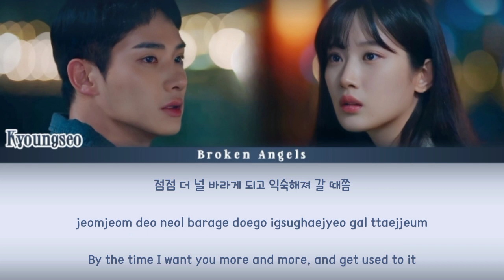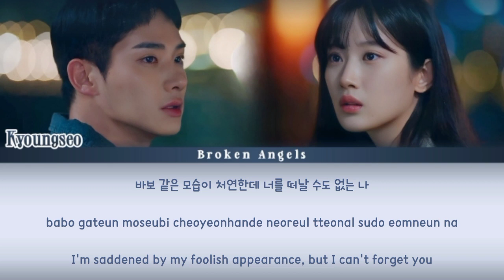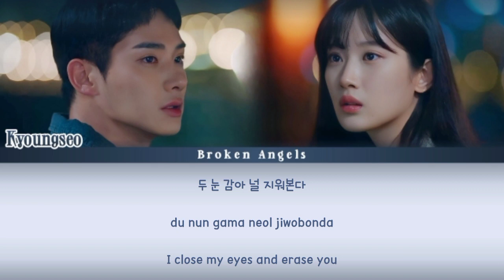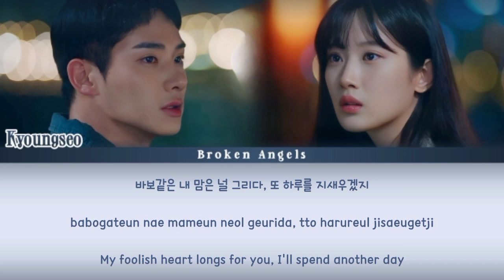Kyoungseo - Wonder Why [OST The Interest Of Love Part 7] Lyrics Sub Han/Rom/Eng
Color coded lyrics video for kyungseo wonder why the interest of love OST, Hope u like it.

Artist: KyoungSeo
Track: Wonder Why OST the interest of love
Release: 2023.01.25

Kyungseo wonder why
the interest of love ost
interest of love ost
Kyoungseo ost the interest of love
Kyoung seo wonder why
Wonder why lyrics
lirik terjemahan kyoungseo wonder why
the interest of love kdrama
경서 wonder why
사랑의 이해 OST